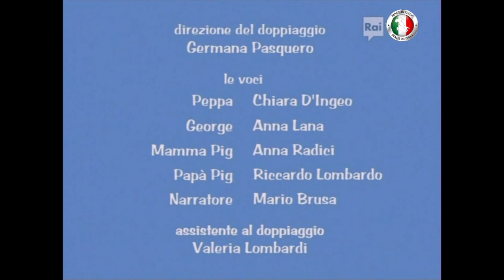Peppa Pig - "Il compleanno di George" (stagione - 2 episodi - 26)